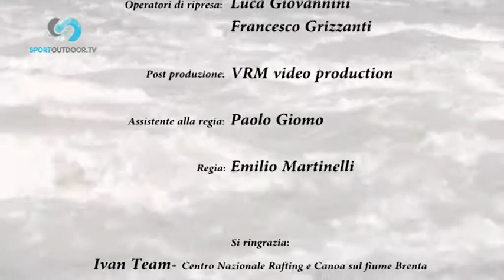BLU SPORT 00014 02